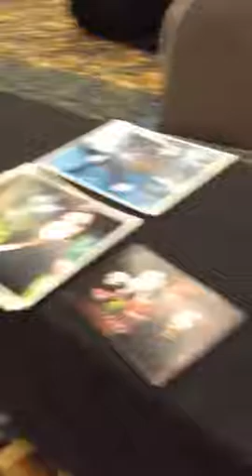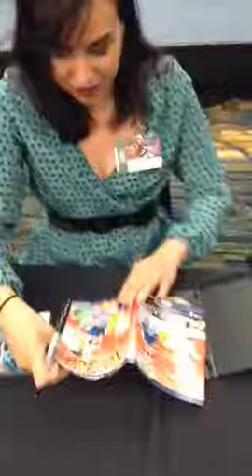Lisa Ortiz at Youmacon 2016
I re-met Lisa Ortiz at Youmacon 2016 today so enjoy!